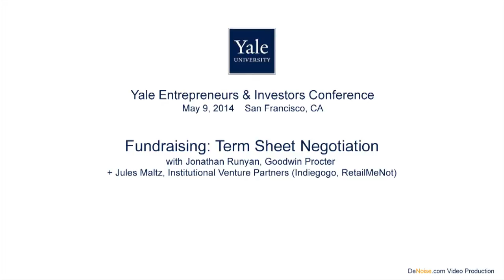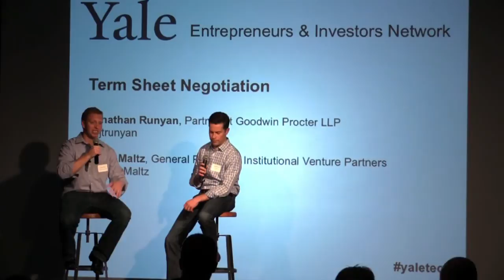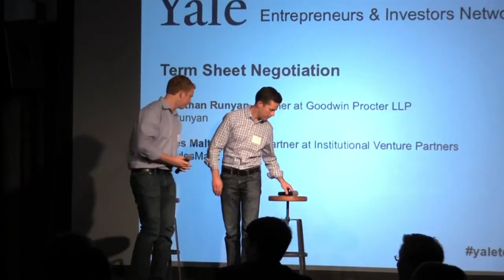Fundraising: Term Sheet Negotiation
A presentation from the first alumni-organized and focused Yale Entrepreneurs and Investors Conference in San Francisco on May 9, 2014. This conversation features Yale alumni Jonathan Runyan of Goodwin Procter and Jules Maltz of Institutional Venture Partners. The Yale Entrepreneurs & Investors Network is an alumni organization under the Yale Club of San Francisco started by its community of Yale entrepreneurs, innovators, and investors.